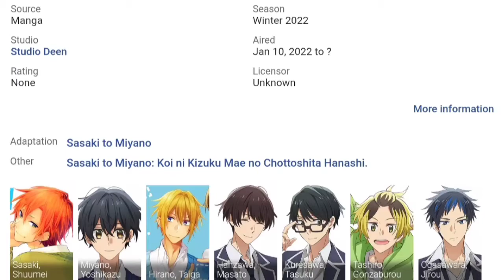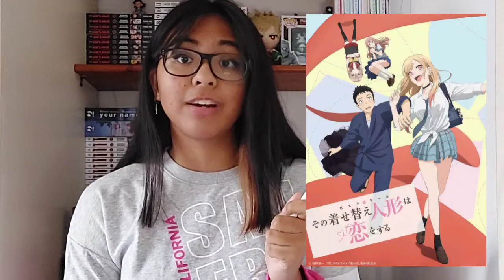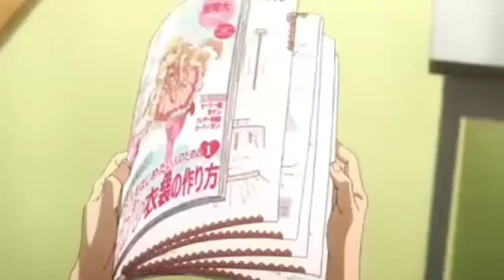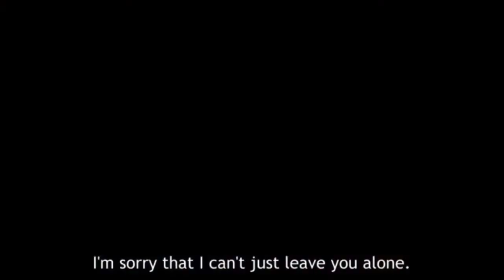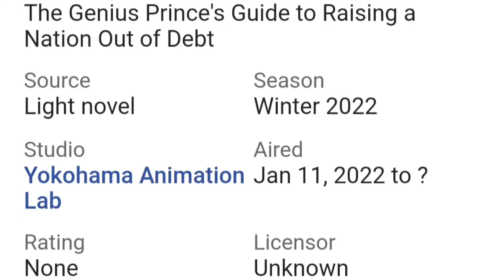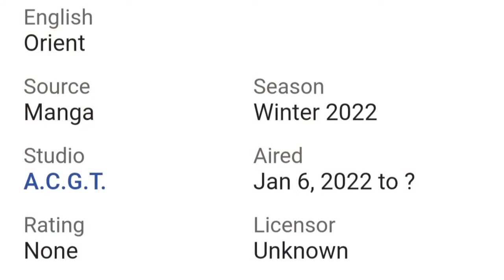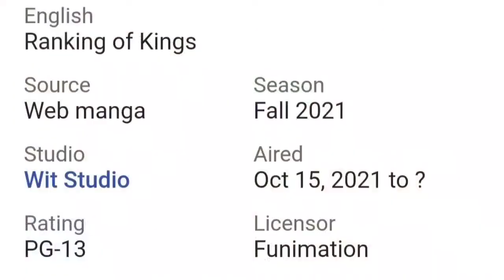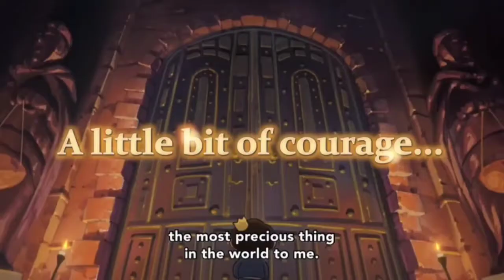100th VIDEO + WHAT I'M GONNA WATCH THIS WINTER 2022 ANIME SEASON!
This is a pretty late upload and a bit boring, it was my first time doing something like this so I don't really know if it's good but I wanted to post in anyways, cause why not?